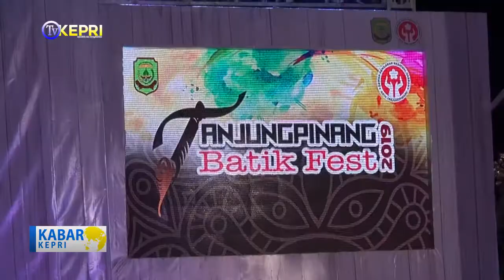TANJUNGPINANG BATIK FEST 2019 - TV KEPRI